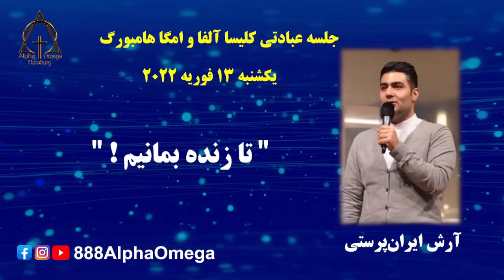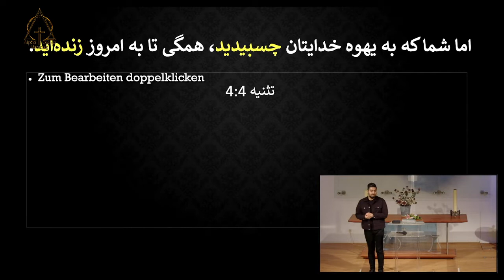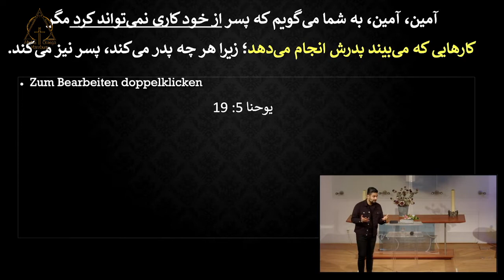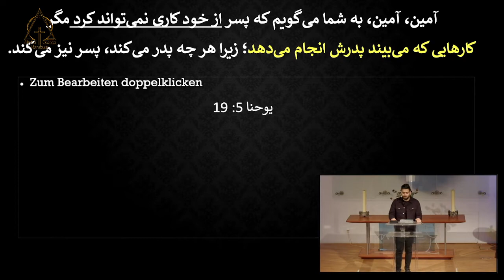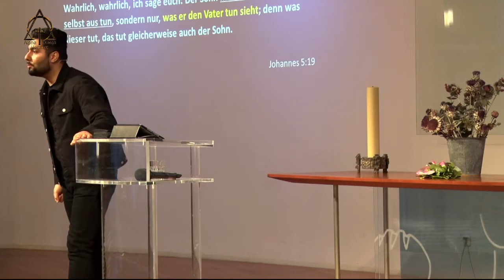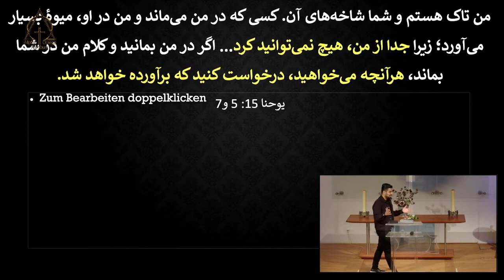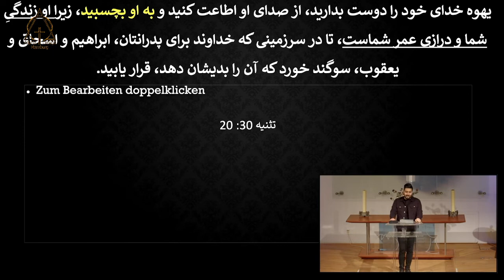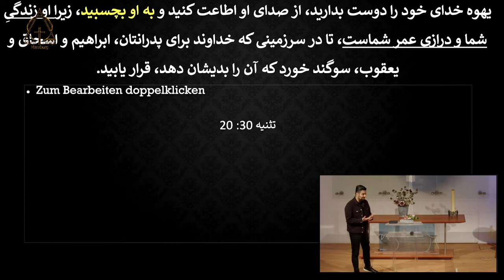۱۳-۰۲-۲۰۲۲ برادر آرش ایران پرستی تا زنده بمانیم